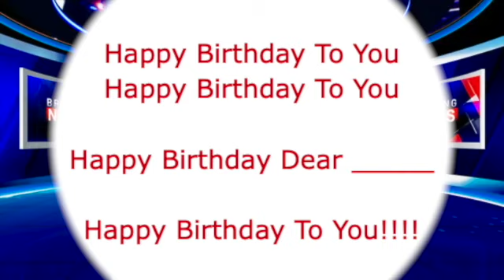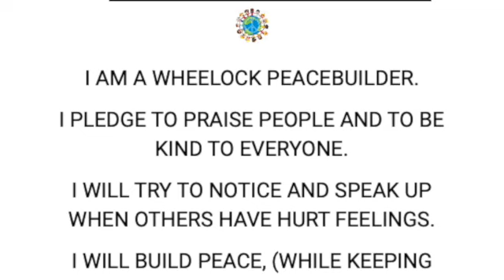January 14, 2022 Wheelock School Morning Announcements SD 480p